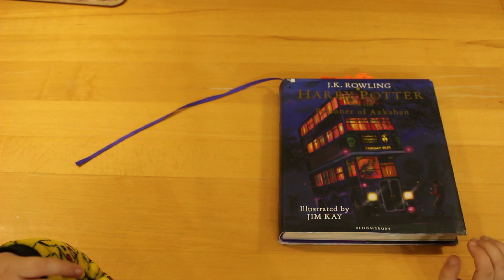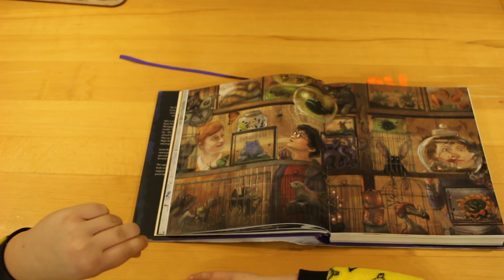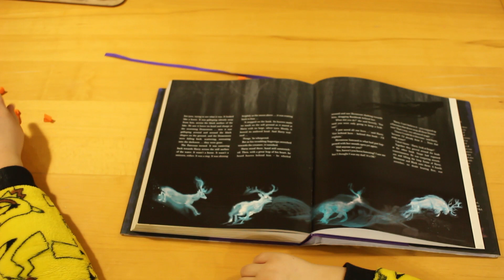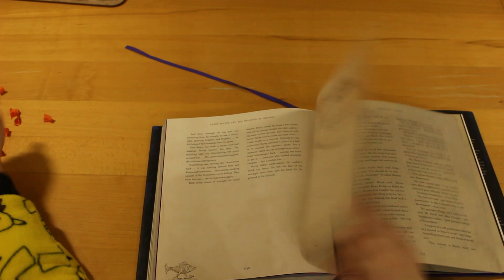Harry Potter and the Prisoner of Azkaban Book Review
Today I look at the 3rd instalment of the Harry Potter franchise.

Pick up your own copy here: